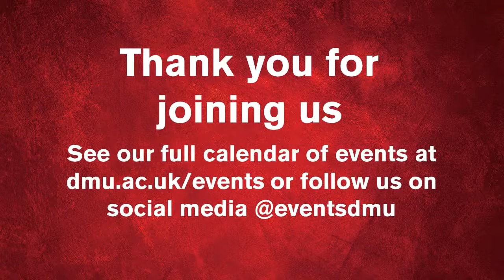International Perspectives on Build Back Better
"Covid-19, like an X-Ray, has revealed the ways in which systems and institutions exclude people, and those people hurt the most.  Drawing on examples from USA, Africa  and India, I’ll suggest ways one can build back better by listening to those who have been left out"

As part of the continuing partnership between Leicestershire Cares and the UNAI SDG16 Hub at De Montfort University we are delighted to welcome Rakesh Rajani to give a keynote speech about international perspectives on BuildBackBetter.

Rakesh brings three decades of experience in human rights, education, governance and philanthropy in his role as Vice President, Programs at Co-Impact, where he is based in New York City.